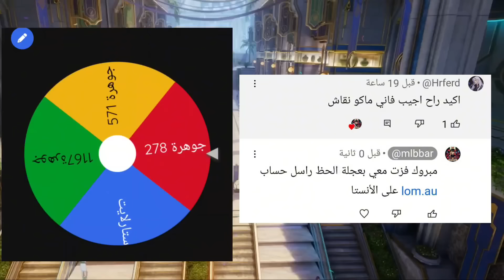عودة حدث الكوف | اسهل طريقة تحصل فيها سكن كوف في لعبة موبايل ليجند | KOF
موبايل ليجند,
موبايل ليجند